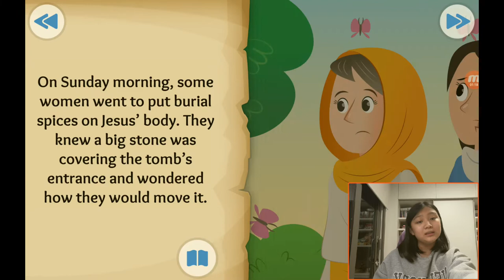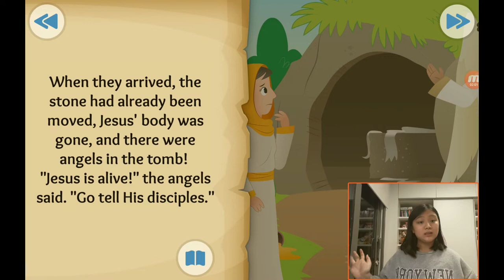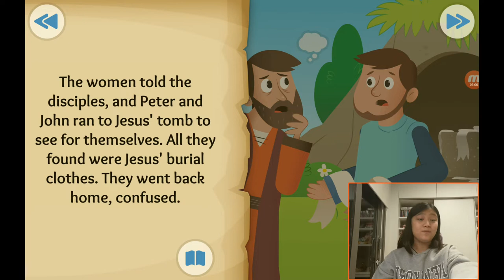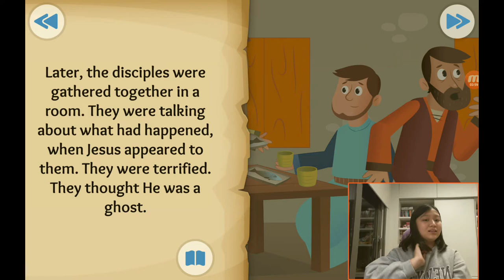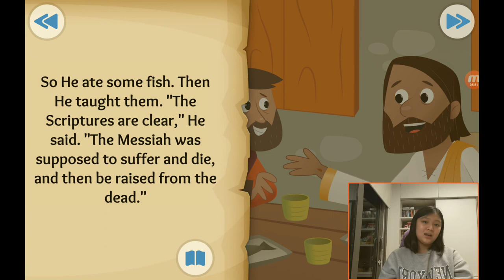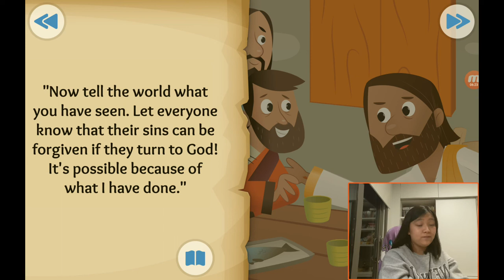‹Kids›Grace：성경이야기, (33) A happy Sunday about the empty tomb in Mark 16, John 20